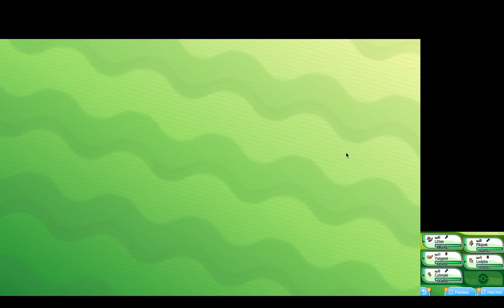Pokemon Sun and Moon Part 2